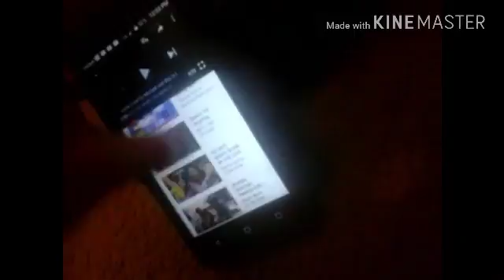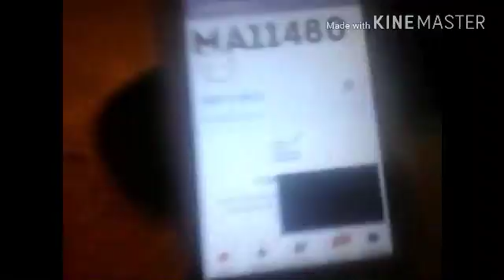Sean's 5th vlogmas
Look at the video i was in a rush by $ean